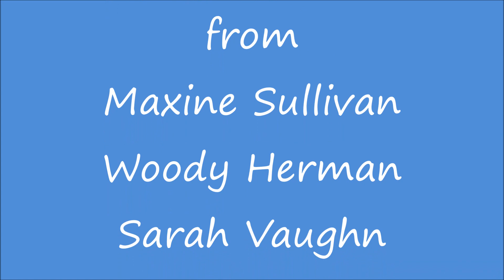Jazz Image February 22 1986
A Jazz Image segment featuring music of Maxine Sullivan, Woody Herman on his band's 50th anniversary tour, Sarah Vaughn with a Joe Pass led small group and his Women in Jazz segment featuring reed player Mary Fettig and pianist Judy Carmichael and Leigh's Jazz Imagery of course.